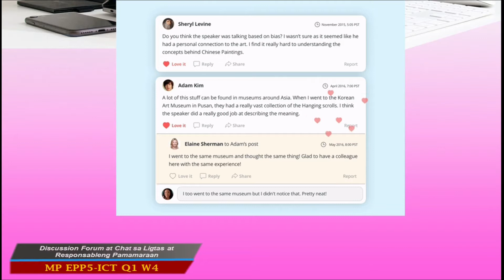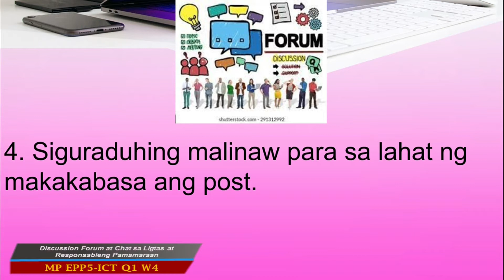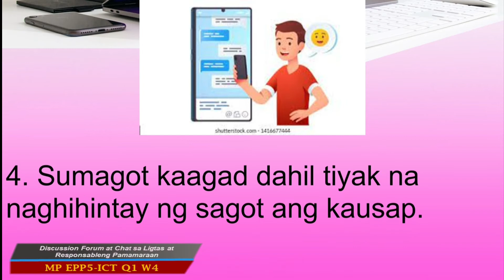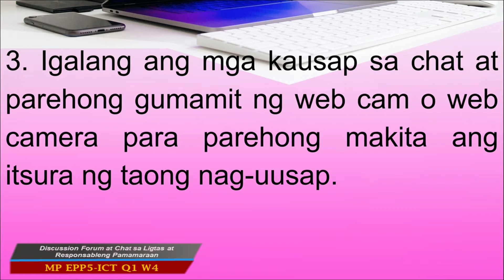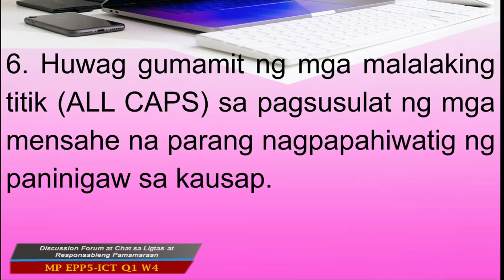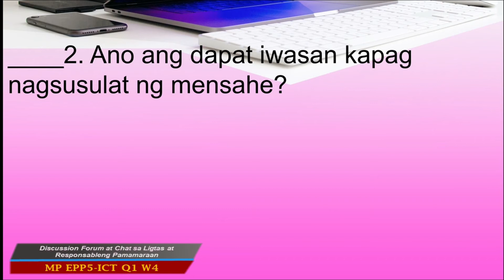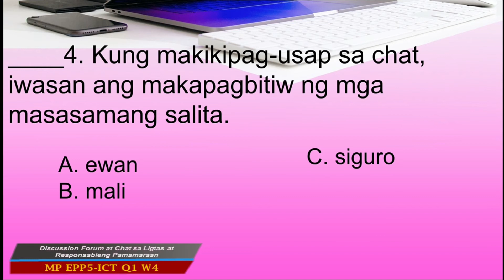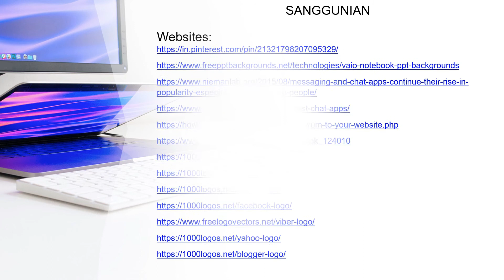MP EPP ICT5 Q1 W4 Discussion Forum at Chat sa Ligtas at Responsableng Pamamaraan Hazel C Oliver